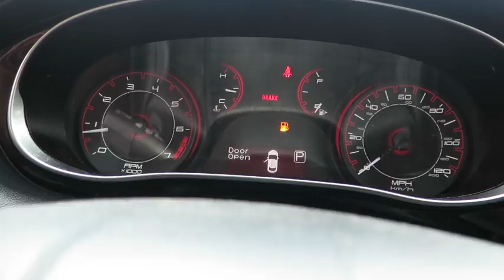2013 Dodge Dart Johns Creek, Buford, Athens, Duluth, Gainesville, GA P10526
2013 Dodge Dart

4345 Bufrod Dr.

Look at this 2013 Dodge Dart SXT. It has a Manual transmission and a Gas I4 2.0L/122 engine. This Dart features the following options: Instrument cluster w/display screen, Aux audio input jack, Front/rear side curtain air bags, Bi-function halogen projector headlamps -inc: chrome headlamp bezels, headlamp-off delay, P225/45R17 all-season tires, Body-color pwr mirrors, Chrome interior door handles, Inside emergency trunk lid release, Engine Oil Cooler, Sentry Key theft deterrent system. Test drive this vehicle at Mall of Georgia Chrysler Dodge Jeep, 4345 Buford Dr., Buford, GA 30518.